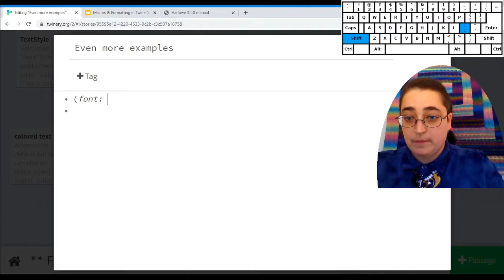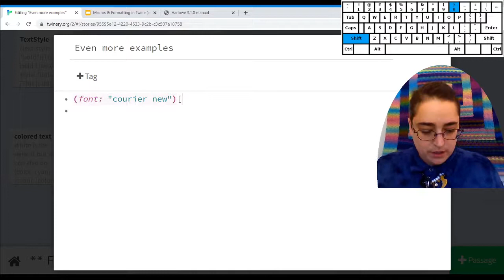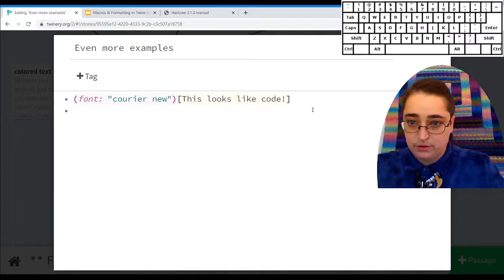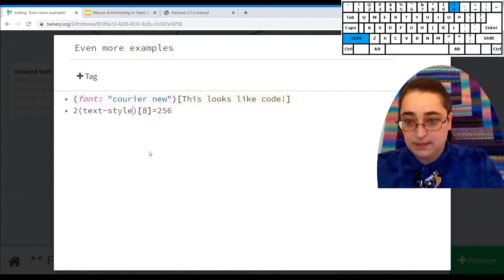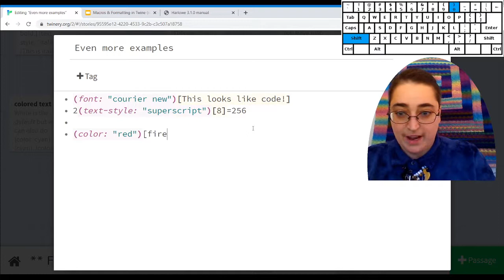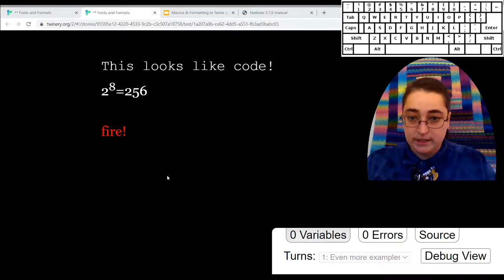Fancy Text in Twine: Examples (2 of 3)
Learn how to change text fonts, colors, and styles with a coding demo!

You can view the story I use in this demo